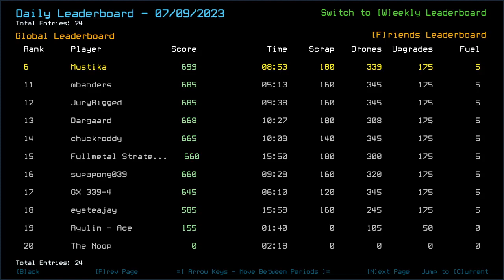Duskers Daily 10 Jul 2023 (+ modded): Bugged Vanilla Edition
Ahahaha, that is interesting. I was using one of Liquid's recent mods that accidentally places a supposedly-modded-infestation to the vanilla, which shouldn't affect it at all. This should explain my unusual score in the vanilla challenge, and the mod should be updated as per this upload.

0:00 Intro
0:30 Vanilla Intro
1:33 Vanilla Challenge
5:09 Score Explanation
5:55 Modded Intro
6:16 Modded Challenge, bois